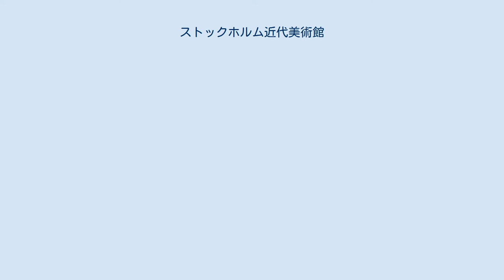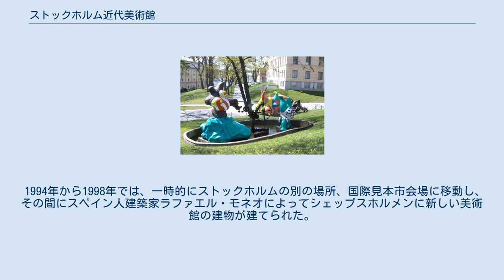ストックホルム近代美術館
ストックホルム近代美術館の外にある動くインスタレーション（ニキ・ド・サンファルとジャン・ティンゲリー夫妻によるもの） ストックホルム近代美術館、ラファエル・モネオ設計 ストックホルム近代美術館(Moderna museet)は、スウェーデンの首都ストックホルム中心部のシェプスホルム島にある現代美術の国立美術館である。
1958年、20世紀美術のための美術館として開館。
 1998年にはスペイン人建築家ラファエル・モネオによって新築された。
しかしその後、建物に欠陥が見つかり、2002年に一旦閉館された。
2004年に再びオープンした。
2009年、スウェーデン南部のマルメに分館、マルメ近代美術館を開設した。
 美術館は、1958年5月9日に開館した。
 初代館長は、ポントゥス・フルテンだった。
2010年5月、ダニエル・ビルンバウムが美術館の新しい館長に就任した。
彼は2018年末まで在職した。
文化大臣アマンダ・リンドによりギッテ・オルスコウが新しい館長に指名されるまで、キュレーターのアン・ソフィ・ノリングが館長代理を務めた。
オルスコウは、2019年9月から職務を開始した。
2009年、博物館は以前マルメのルーセウムとして知られていた建物に新しい分館を開設した。
 美術館は、スウェーデンはもとより、国際的な近現代の美術を所蔵し、パブロ・ピカソやサルバドール・ダリ、さらにタトリンの塔(第３インターナショナルの記念塔になるはずだったもの)もその中に含まれている。
 美術館のコレクションには、マルセル・デュシャン、ルイーズ・ブルジョワ、ニキ・ド・サンファル、アンリ・マティス、ロバート・ラウシェンバーグなどのアーティストの主要な作品のほか、現代アーティストによる継続的な買収も含まれている。
 1993年11月8日、ピカソの作品6点、ジョルジュ・ブラックの作品2点、合計4,000万ポンド以上が、1955年のフランス映画「リフィフィ」（フランス）の方法を模倣して、泥棒が夜に屋根から侵入し、博物館から盗まれたそのうち、ピカソの6枚の絵画すべてとブラックの絵画の1枚が回収された。
常設展への入場は無料だが、一部の特別展には入場料が必要。
 2005年、元美術館長のポントゥス・フルテンは、文書庫と図書館とともに、700点を超える芸術作品をストックホルム近代美術館に遺贈した。
コレクションのいくつかの作品は、美術館の常設コレクションとともに展示されている。
他の多くは、専用のポントゥス・フルテンスタディギャラリーに展示されている。
 博物館のある島には彫刻公園があり、さまざまな国籍の彫刻家の作品が展示されている。
 博物館は当初、シェップスホルメンのエクセルシシュセットにあった。
 1994年から1998年では、一時的にストックホルムの別の場所、国際見本市会場に移動し、その間にスペイン人建築家ラファエル・モネオによってシェップスホルメンに新しい美術館の建物が建てられた。
ポントス・フルトンスタディギャラリーはレンゾ・ピアノの設計によるものである。
 博物館は、年間を通して一時的な現代美術展を開催し、開催している。
2005年、美術館はonedotzeroフェスティバルを主催し、上映、インスタレーション、トーク、ライブVJオーディオビジュアルイベントで新しい若い観客を美術館に呼び込んだ。